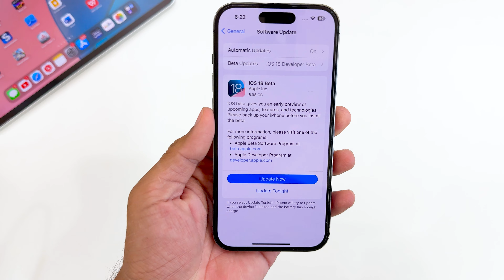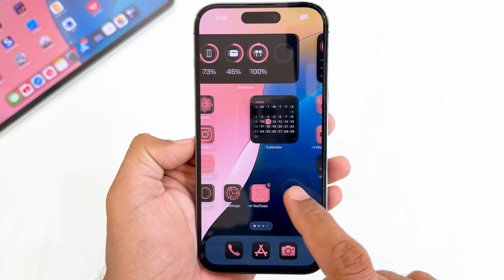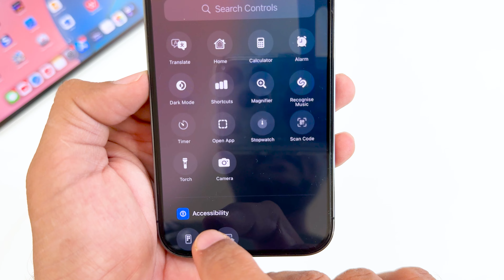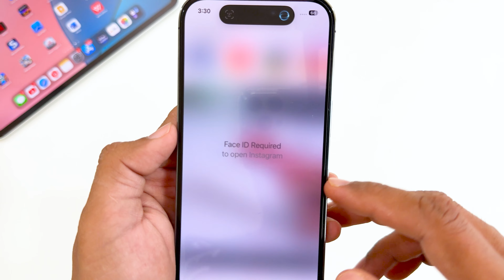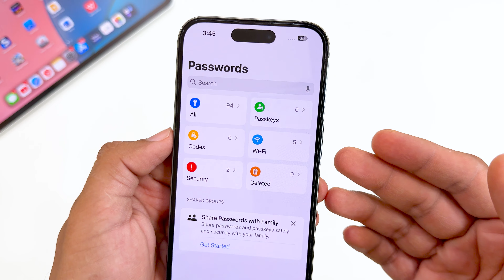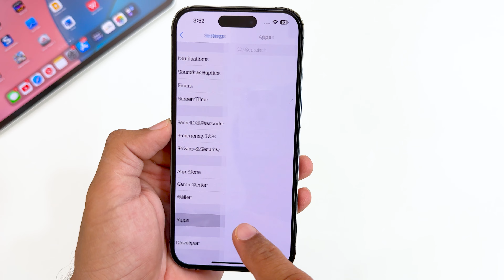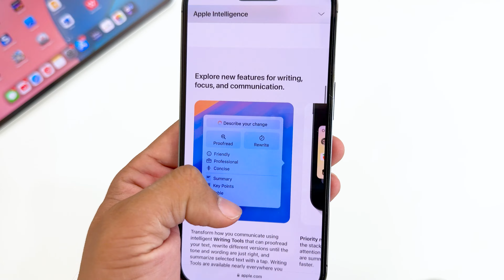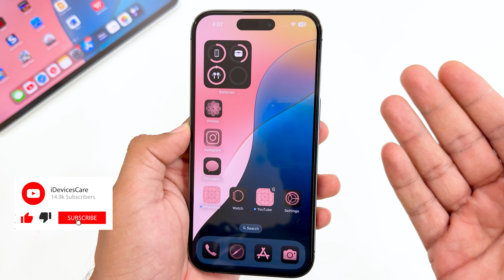iOS 18 Beta 1 Released Hindi | iOS 18 - Top features, App Lock, Call recording, battery backup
hey friends finally iOS 18 beta 1 is out and here in this video i will show you what's new.
apple released iOS 18 beta 1 for all beta testers.
iOS 18 beta 1 out hindi
iOS 18 beta 1 released hindi
iOS 18 top features hindi

Get ready for the future of iPhone! iOS 18 Beta 1 is here, and this video dives deep into all its major features, explained entirely in Hindi.

Here's what you'll discover:

Unleash Customization Power: Rearrange widgets, personalize your lock screen, and make your iPhone truly yours with the latest customization options.

Enhanced User Experience: (If included) Leverage the power of Apple Intelligence to reply to emails, create custom emojis, and more - all through voice commands or text input!

All new control center customisation

Resize controls in control center

App Lock and app hide with face ID

T9 Dialing to iPhone phone app

Call recording to iphone

All new design Photos app in iphone

Send later to imassages

Streamlined Communication: iMessage gets even better with new features that make connecting and chatting a breeze.

A Range of Improvements: Explore features like app locking, improved accessibility options, and more!

This video is your one-stop guide to understanding everything new in iOS 18 Beta 1. Whether you're eager to try the update or simply curious about its features, this Hindi walkthrough has you covered. Watch now and unlock the potential of iOS 18!